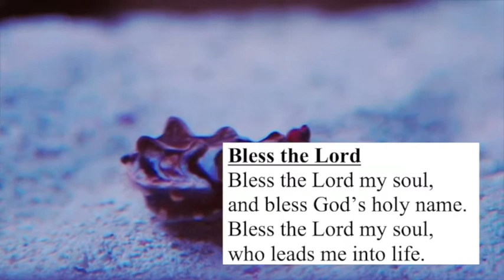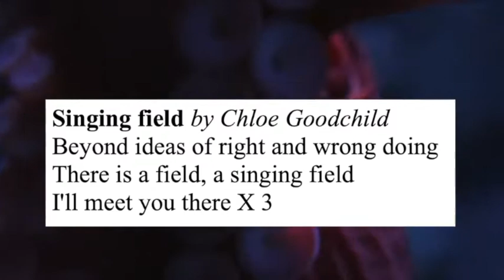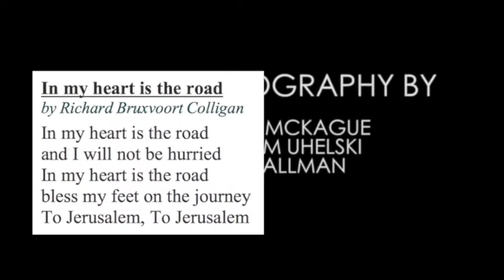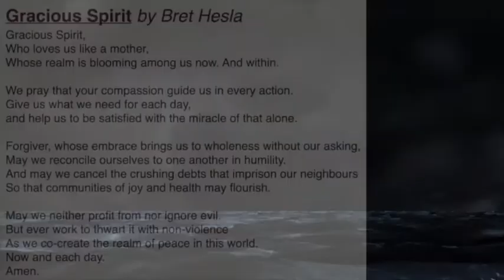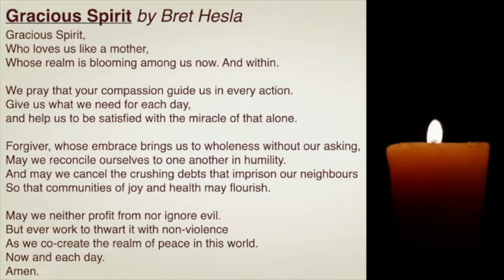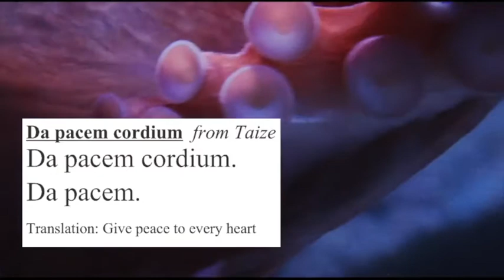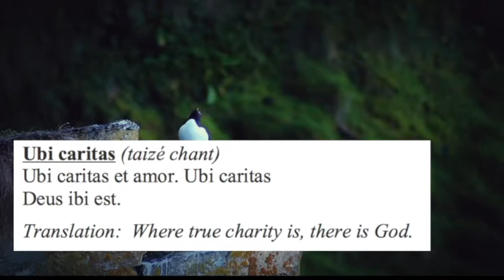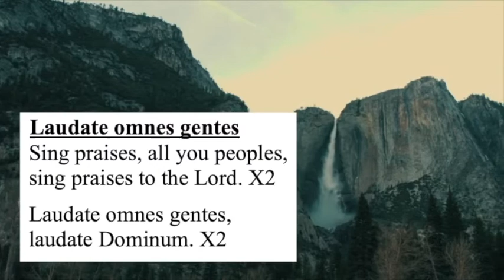Taizé inspired sacred chant April 2022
Thank you to the following public domain videos:
Tentacles and more at the Monterey bay aquarium – by Mazwai
Moon & Sea – by Videezy
The Valley – by Graham Uhelski
lighting Candle - by Videezy
Sea and Earth – Benjamin Sohn